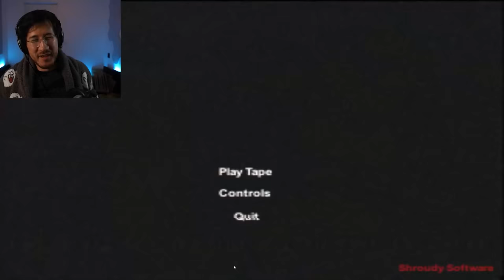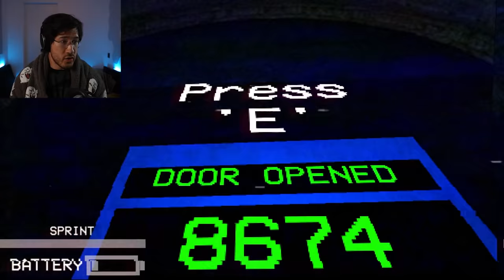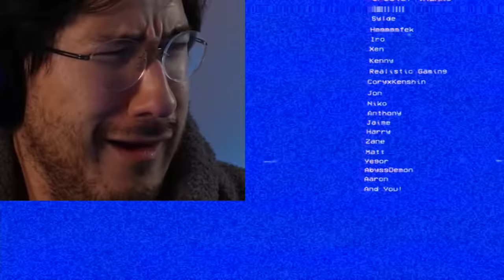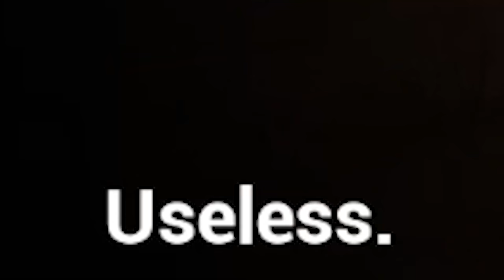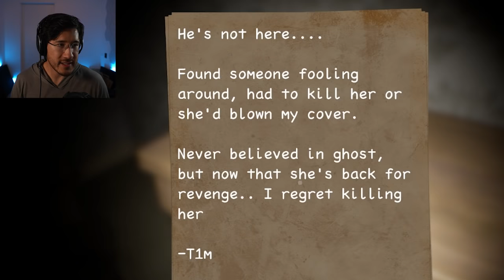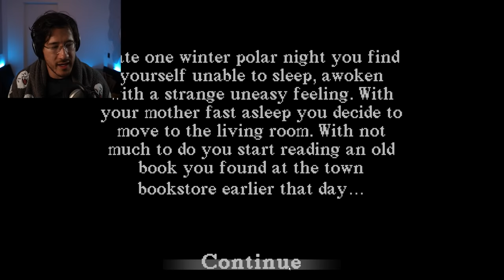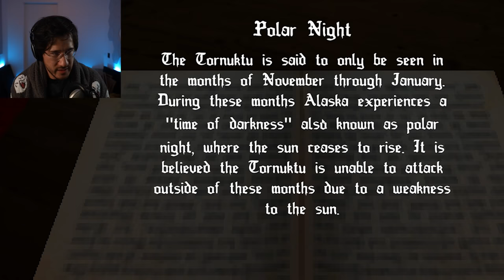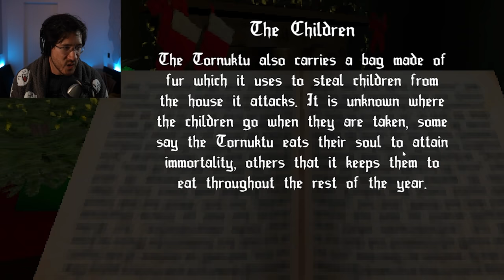3 SCARY GAMES #81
3 Scary Games is back for another round of horror goodness!